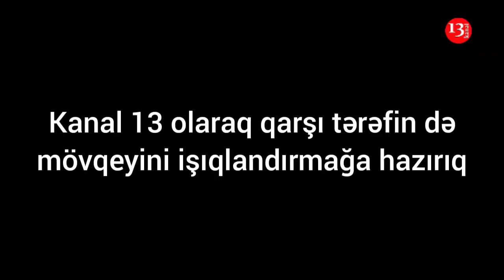"İcra hakimi məni və atamı kabinetdən qovdu, ÇÜNKİ PULUMUZ YOXDUR, Mafiadı elə bil"-Qazinin Etirazı